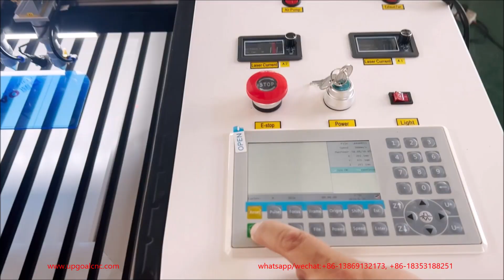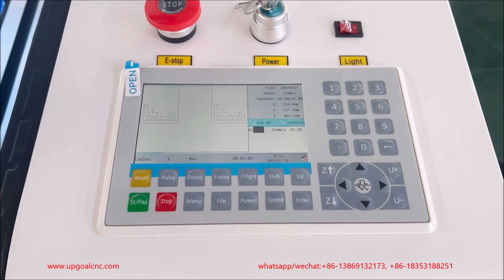Two Way Movable Dual Head Co2 Laser Cutting Engraving Machine for Acylic Wood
Just exported UPGOAL UG-1610L 1600*1000mm two way movable dual head co2 laser cutting machine for acrylic wood cutting engraving, each laser head power is 100W( Reci W4), with leadshine hybrid servo motor driver, with higher precision and faster speed.

Jinan Upgoal Mechanical Equipment Co.,Ltd